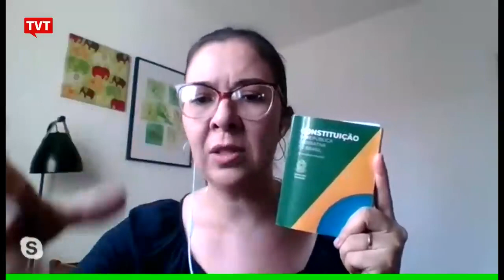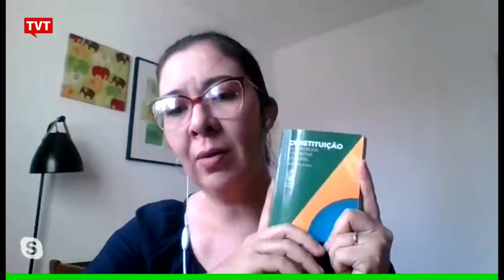Ataque ao SUS na pandemia – Programa Le Monde Diplomatique #81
Esse episódio do Le Monde Diplomatique debate o ataque o governo Bolsonaro ao SUS mesmo durante a pandemia.

Para o debate recebemos Erica Graziane Pinto, doutora em direito e em administração público e é procuradora do ministério público de contas do estado de São Paulo, e Carlos Otávio Reis, técnico do Ipea e foi presidente da Associação Brasileira da Economia da Saúde.

A apresentação é de Silvio Caccia Bava, editor-chefe do Le Monde Diplomatique Brasil.